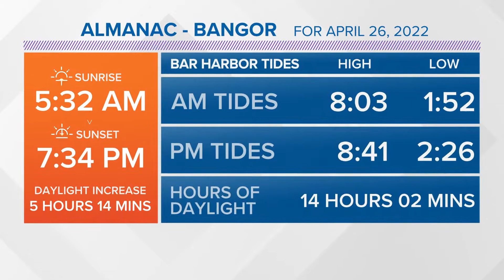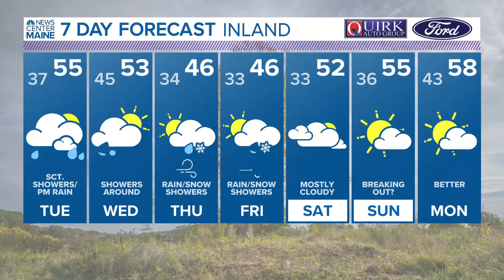NEWS CENTER Maine Weather Video Forecast